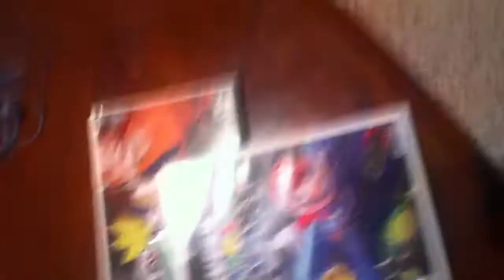Team Dark - Hang Castle